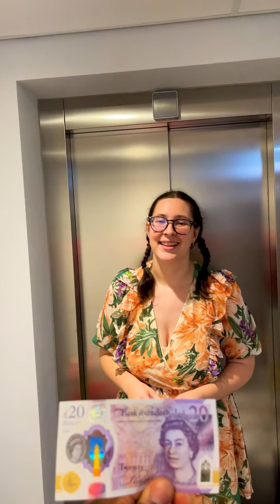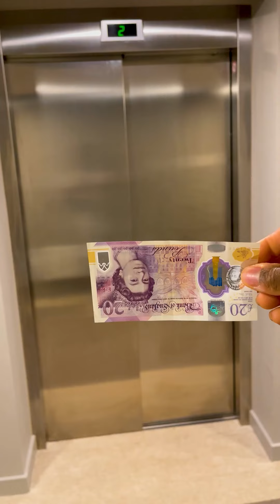$8000 Elevator Challenge Compilation with Livia Tov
DON’T FORGET TO GIVE THE VIDEO A BIG THUMBS UP IF YOU ENJOYED! ❤️

CAN WE HIT 500,000 SUBSCRIBERS BY THE END OF THE YEAR?🥺

I will be making more videos for you soon.
THANKS